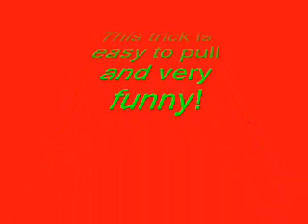MGS3: Blind Soldier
You might have seen this in Splitter Snakes: Metal Gear Solid Soldier Stupidity 3 right? Well i'm the one who gave that idea to him but anyway heres a full version of how blind a MGS3 soldier can be!